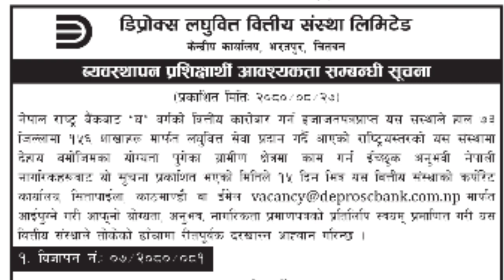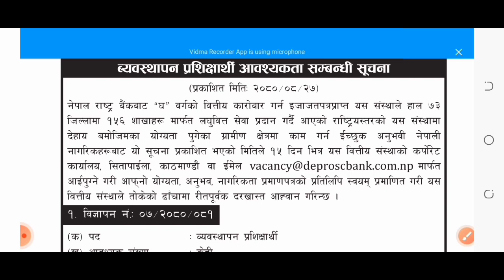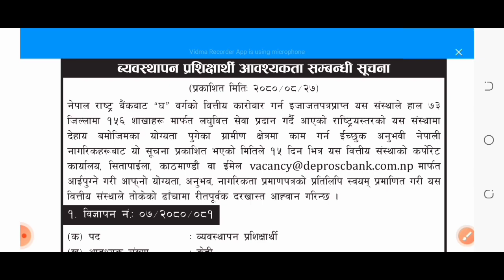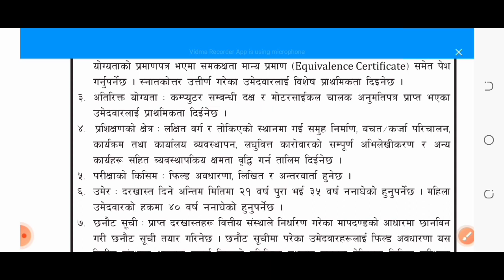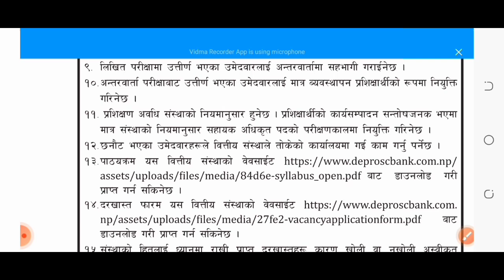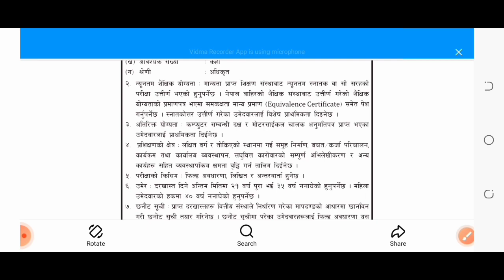धेरै सङ्ख्यामा बेचुलर डिग्री पास छ भने हाकीम बन्ने मैका आयो नेपालभरी मौका सबैले हेर्नुहोलाDeprox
Deprosc_Laghubitta_Bittiya _Sanstha_Limited.

Deprosc Laghubitta Bittiya Sanstha Limited